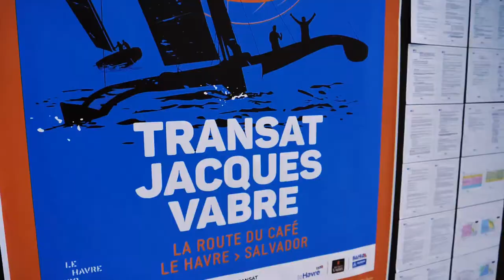Progetto Enel Green Power • Transat Jacques Vabre, DAY-2 - Video training con Igor D'India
🇮🇹 Normandia, 3 novembre 2017. Meno 2 alla partenza della Transat Jacques Vabre. Andrea Fantini e Alberto Bona saranno da soli nell'Oceano Atlantico e dovranno occuparsi di tutto, anche delle riprese video. Per il nostro onboard reporter Igor D'India è il momento di dare le ultime dritte.

⛵Chiamata anche La Route du Café, perché ripercorre l’antica rotta commerciale dei clipper carichi di caffè, la Transat Jacques Vabre è una delle più prestigiose regate transatlantiche in doppio. Nel 2017 prende il via il 5 novembre da Le Havre (Normandia) con arrivo a Salvador De Bahia, in Brasile, per un totale di 4.350 miglia.

📽 Igor D'India è l'onboard reporter del progetto Andrea Fantini Racing. Nato a Palermo nel 1984, è un documentarista e videomaker specializzato nelle avventure outdoor in contesti estremi.

🇬🇧 Normandy, 3rd November 2017, 2 days to Transat Jacques Vabre start. Andrea and Alberto will be on their own in the middle of the Atlantic Ocean, so they will be in charge of everything, even video shooting. Our onboard reporter Igor D'India gives them some tips.

⛵Also called "Route du Café", as it follows the historic coffee trading route, Transat Jacques Vabre is one of the most famous and prestigious double-handed ocean regattas. In 2017 it starts on November 5th in Le Havre (Normandy), heading to Salvador de Bahia in Brazil (4.350 miles).

📽 Igor D'India is the onboard reporter of Andrea Fantini Racing. Born in Palermo in 1984, he is a freelance documentary filmmaker focused on outdoor adventures, often in wild and tough locations.